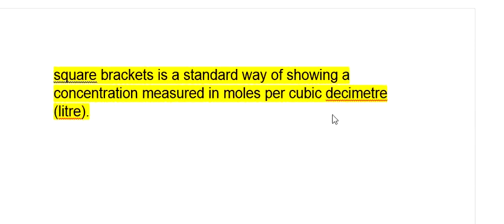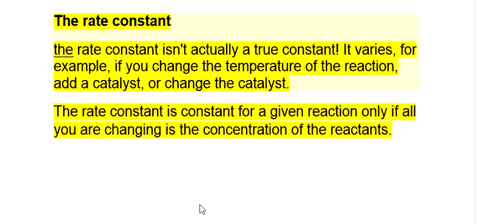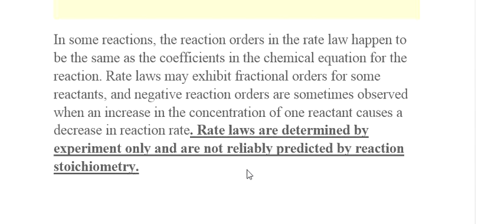reaction order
determination of  the reaction order
determination of rate constat using the ratio of
two reaction rates